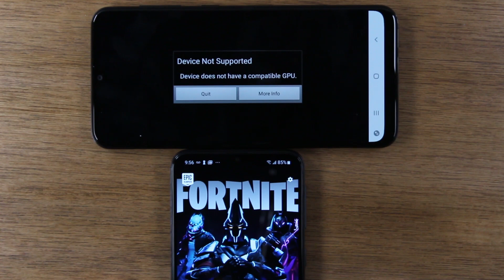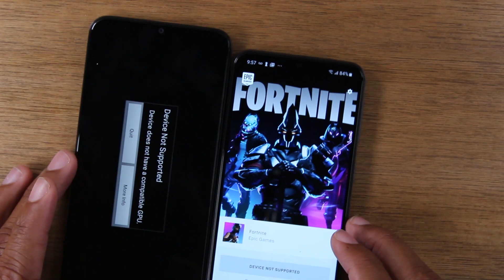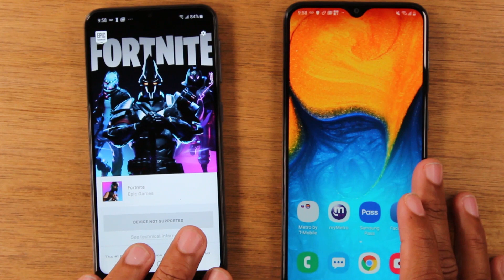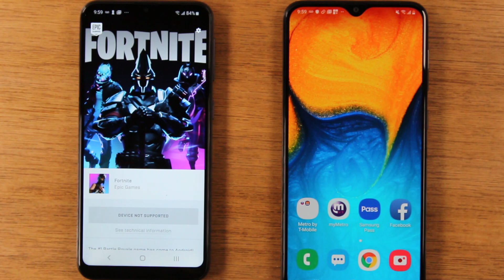1 Reason Not to Buy Samsung A10e and A20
📍A20 Must Have Accessories
The Samsung Galaxy A10e and A20 are really good phones with very distinct features. But there is one main flaw they both have which may be the reason you do not want to buy either. Find out in the video.

Samsung Galaxy A10e Case Recommendations:
1. Clear Shock Protection Case
2. Clear Case Full Protection
3. Black Shock Protection
4.  Ultra Slim Hard Case w/ Grip
5. Bumper Case

Screen Protector

Wireless Charging Receiver
Doca Wireless Charging Pad

***📱Must Have Tech Products & Accessories📱***
🔵128GB MicroSD Card (GREAT PRICE)

🔵Portable Tablet/Smartphone Stand

🔵Qi Wireless Car Charger

🔵Dual USB 3.0 & Type C Flash Drive

🔵Best Wireless Router for Big Houses

🔵Best Keyboard for Desktops, Tablets, & Smartphones

🔵Wifi Smart Powerstrip (Under $30)

🔵Echo Dot Enclosure (BOOST THE SOUND)

🔵Baby Shusher (Get Your Baby to Sleep Easier)

🔵External Power Bank Charger for iPhone & iPads